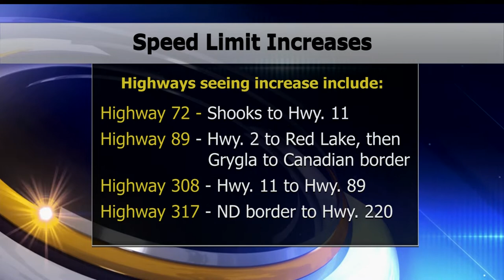MnDOT Increasing Speed Limits On Several Minnesota Highways